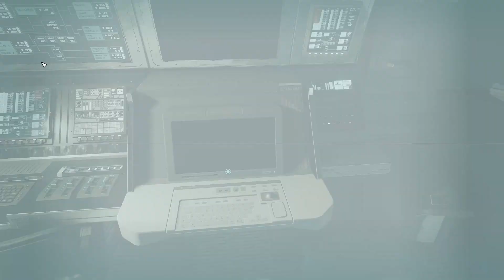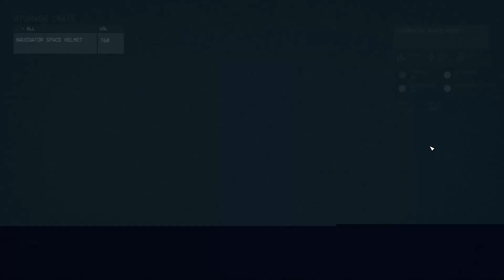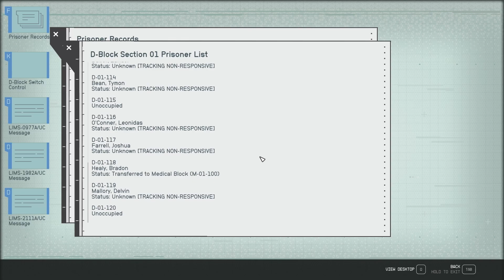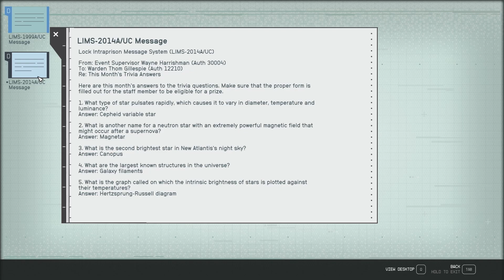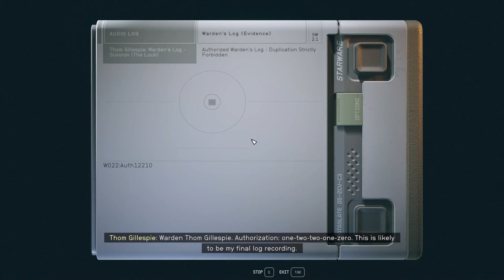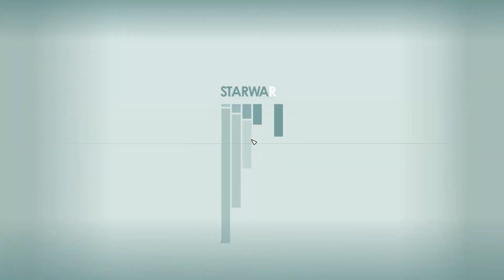Starfield Crimson Fleet Part 2 (No Commentary)